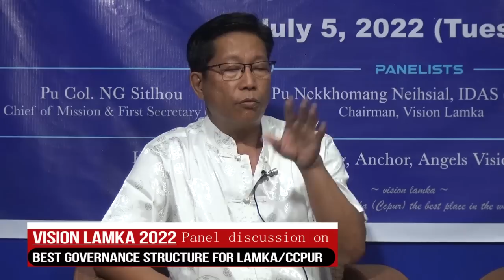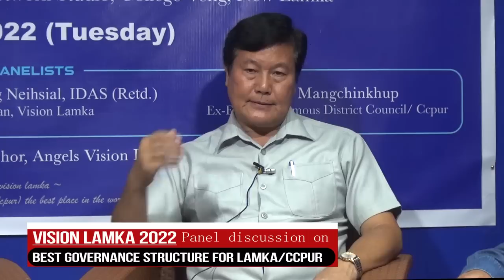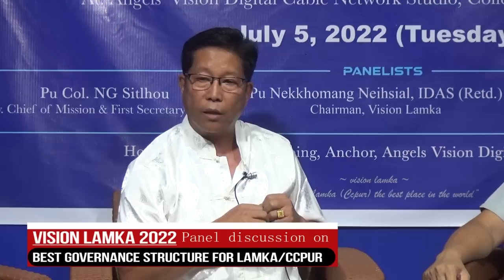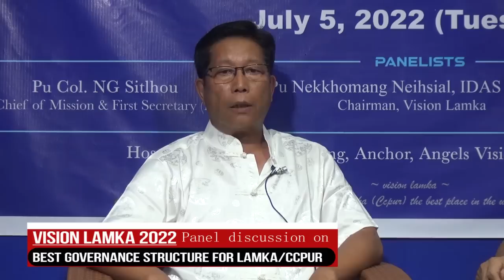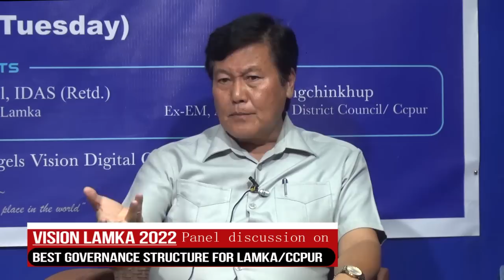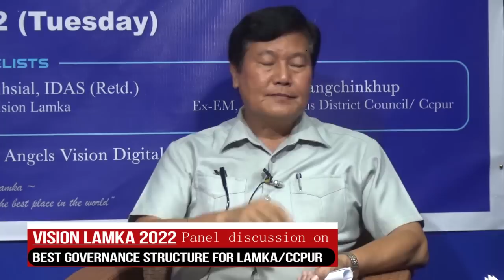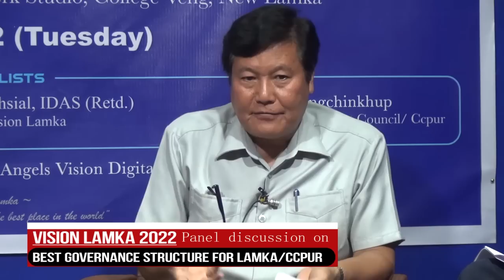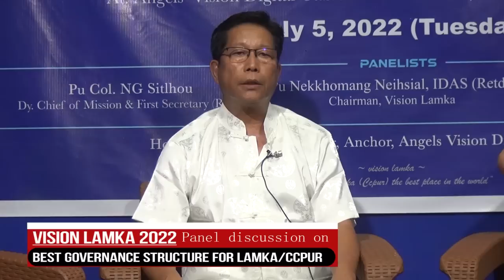Vision Lamka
VISION LAMKA PRESENT-
Panel discussion on
THE BEST GOVERNANCE STRUCTURE FOR LAMKA/Ccpur
Host: Biakmuan Tombing
Penalist:
1. Pu H. Mangchinkhup ( Ex- Em, Autonomous District Council/Ccpur)
2. Pu Nekkhomang Neihsial ( IDAS (Retd) Chairman Vision Lamka)
3. PU Col. NG Sithlou (Dy. Chief of mission & First Secretary (Retd)